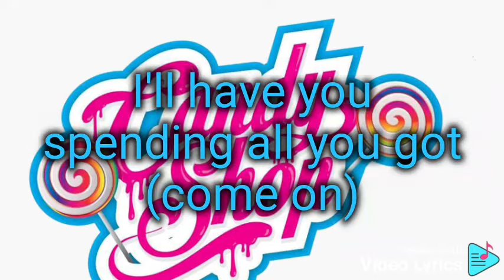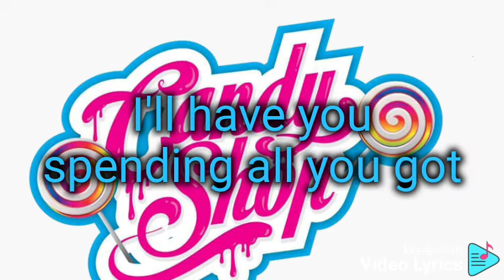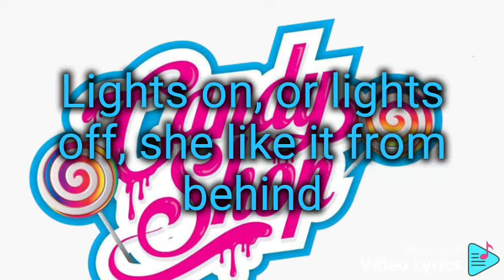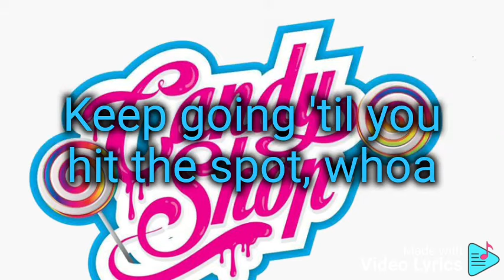CANDY SHOP - 50 Cent lyric video